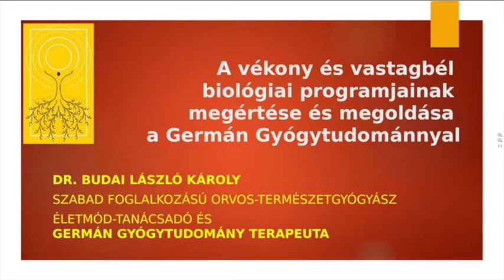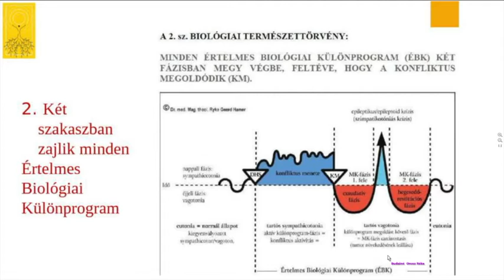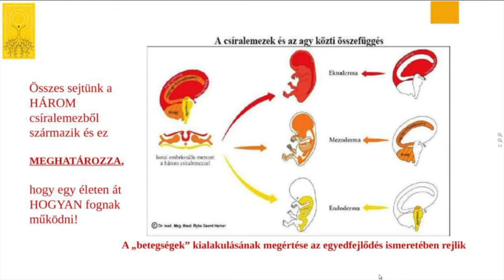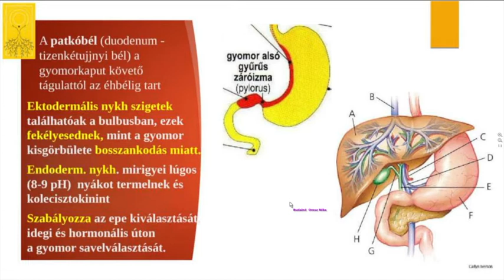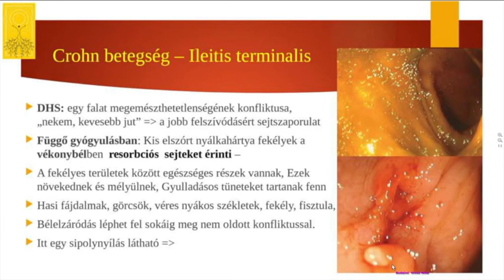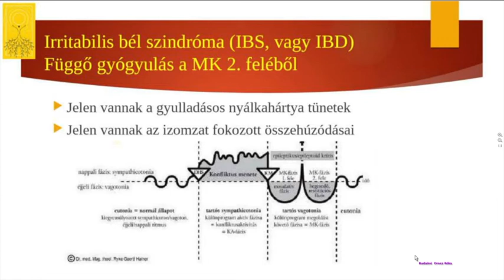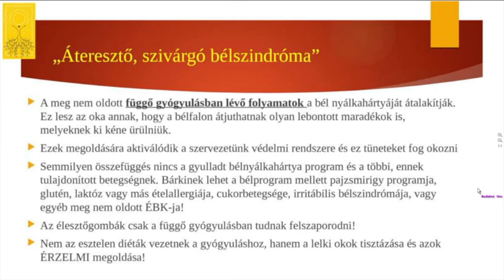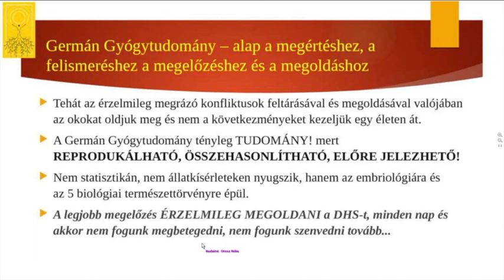A vékony és vastagbél biológiai programjai